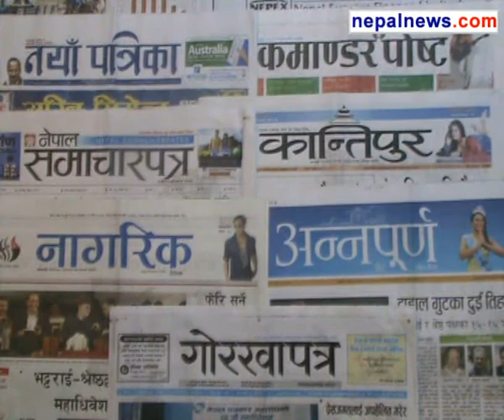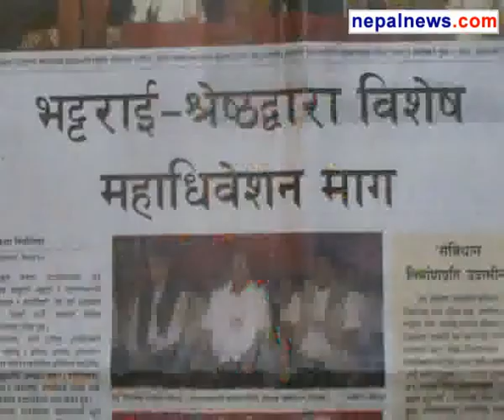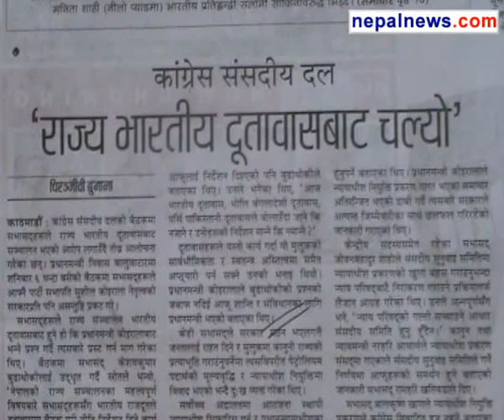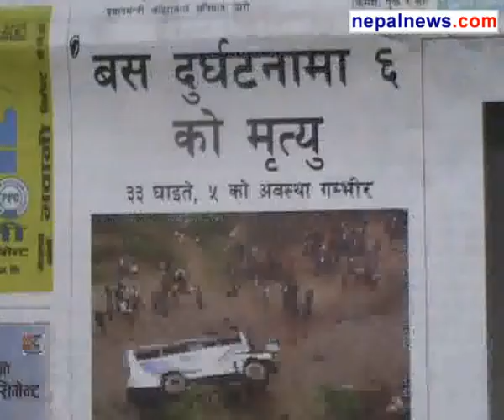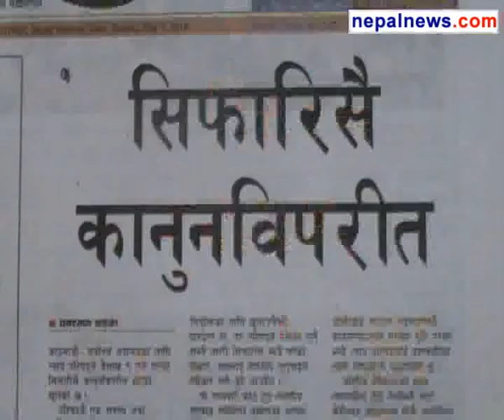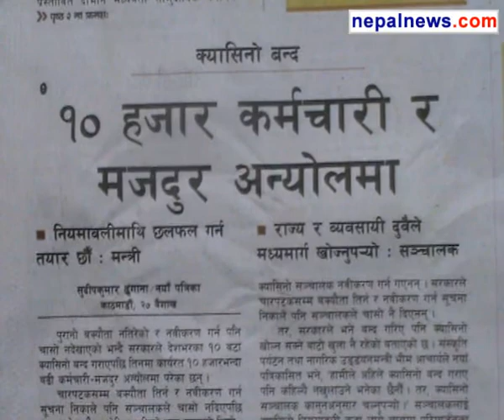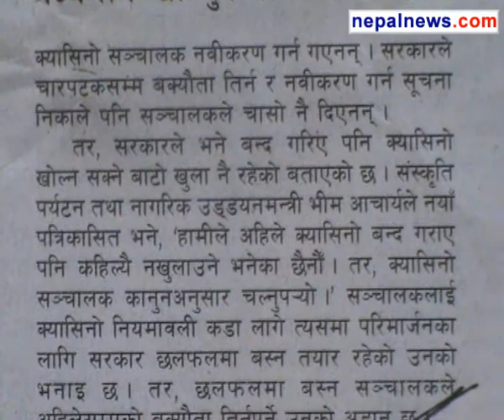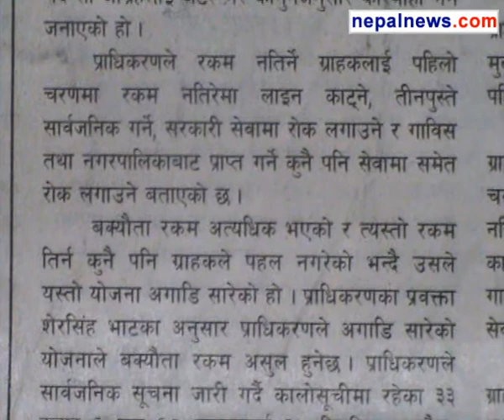May 04 2014 headlines in Nepali dailies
Round up of the major headlines in Nepali media for May 04 2014.